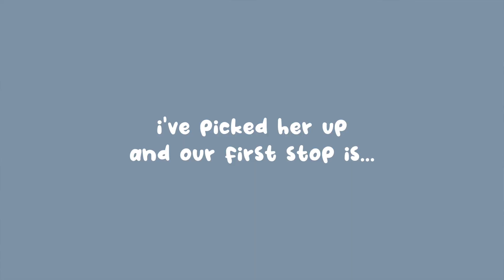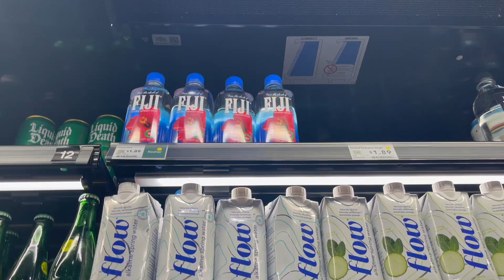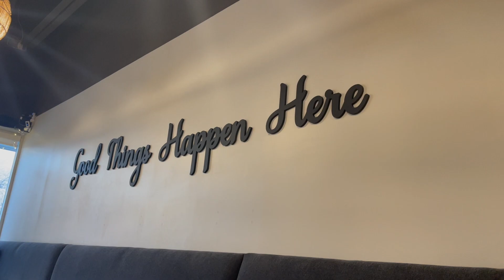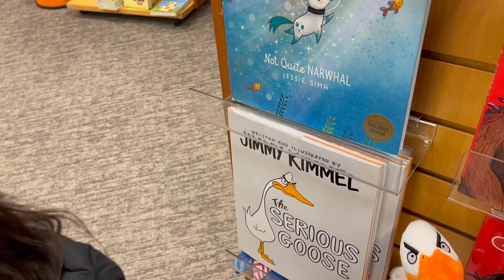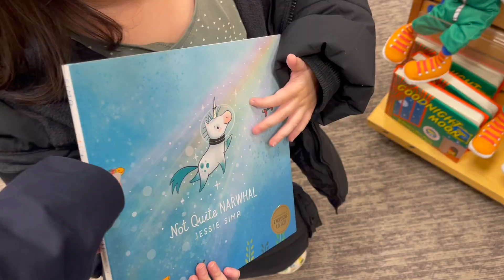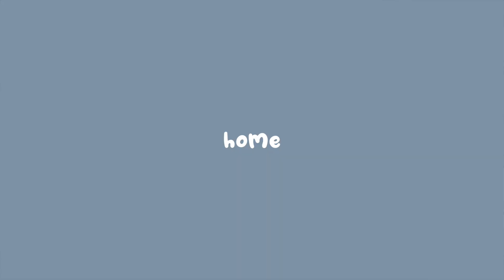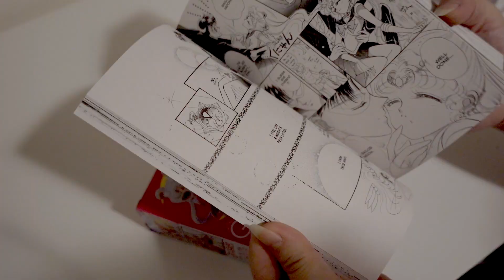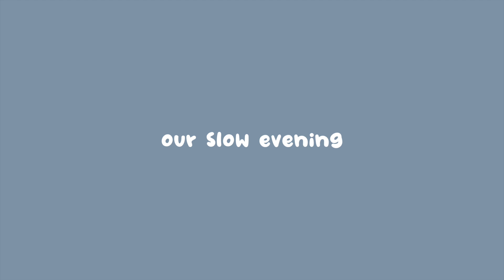vlogmas 15 🎄 | mommy & daughter date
hello! went on a fun mommy & daughter date with my little one today. i love seeing her being herself and sharing these moments with her. we got some lunch a whole foods, some boba, and got an item each at barnes & noble.

Footage by:
dustypapermoon